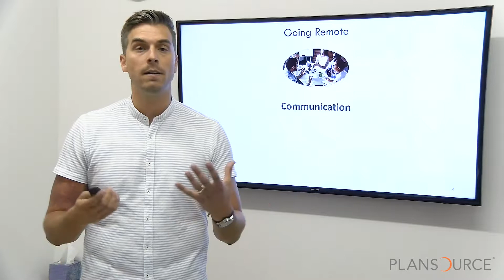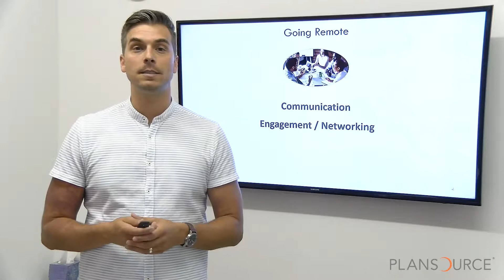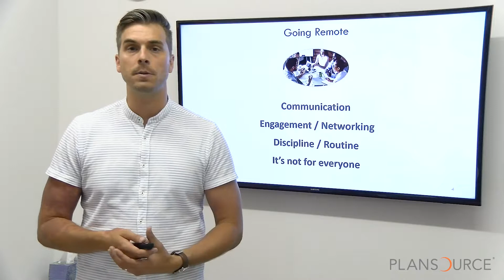PlanSource Weekly Source Ep 19: Remote Work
Welcome to the Weekly Source. Our quick update on the Benefits and HR landscape. Hosted by Neil Mammele, Director of Marketing at PlanSource.